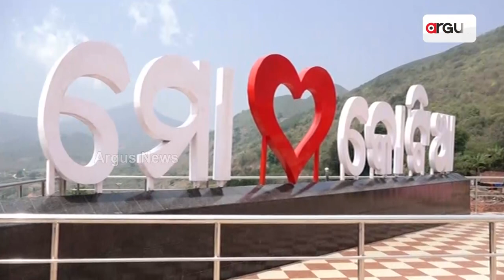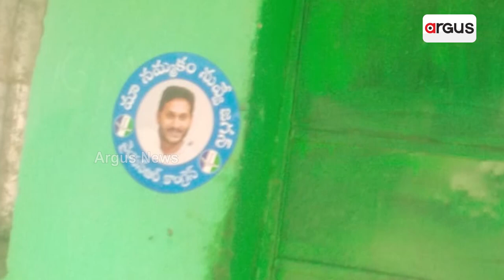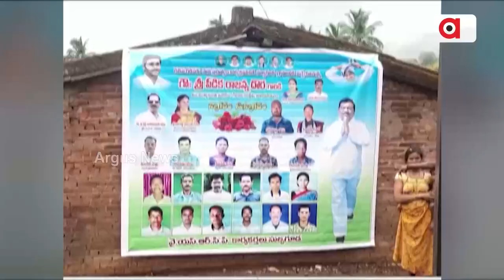Andhra Pradesh Deputy CM Visits Kotia